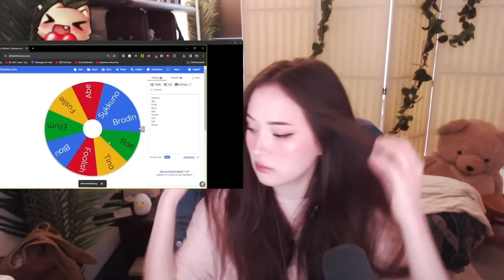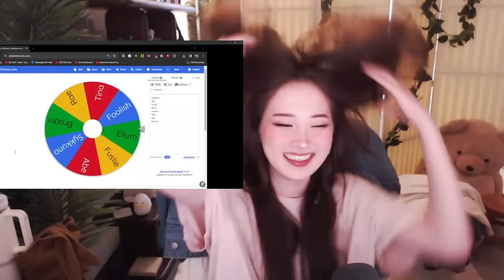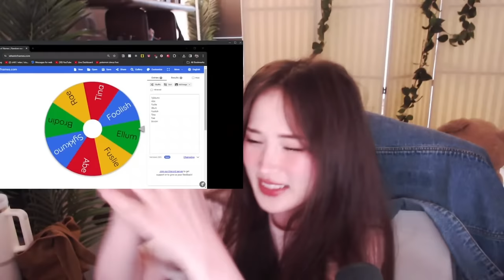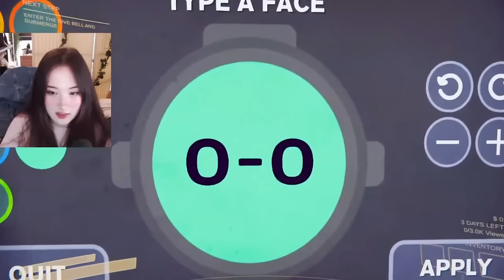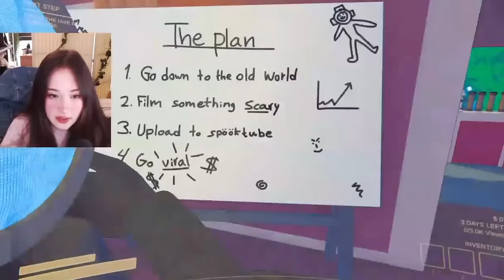Tina Having a Jumpscare while Playing 3vTHURS with Sykkuno, Valkyrae and Crew.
🎮 Streamers:
Sykkuno
Corpse Husband
Valkyrae
PewDiePie
TinaKitten
BrookeAB
Ludwig
Disguised Toast
Jacksepticeye
Moist Cr1tikal
Hafu
Ethan (Crank Gameplays)
VALKYRAE
sykkuno
corpse husband
valkyrae babushka
sykkuno babushka
pokimane
valkyrae and sykkuno
valkyrae and sykkuno babushka
pokimane among us
babushka among us
corpse among us
corpse husband and sykkuno
pokimane and sykkuno
valkyrae and corpse
pokimane and corspe